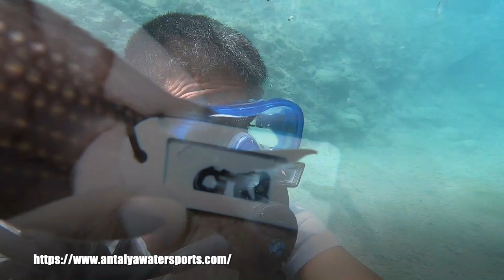Sound of Diving Under sea | Antalya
In Turkey, the highest number of Blue Flags are found in Antalya and most importantly in Kemer.
Kemer region offers excellent diving and training opportunities with its clear turquoise sea, flora and fauna and bays, most of which can only be reached by boat.
Kemer is one of the most important diving centers in the south of Antalya in the Mediterranean Region, with its variable coastal structure, amphorae from ancient times, shipwrecks, reefs and caves.
Daily Tour Program
All our guests are invited to the daily diving tour we organize every day throughout the season.
Whether there is experience, whether to know swimming, lack of equipment, etc. nothing is stopping you from diving.
We handle everything.
You just sound like you're going to the sea and we are implementing our following program:
   Gathering - Around 09:50,
we welcome our guests with transfers and their own guests at the port.
   Tour Beginning - Around 10:00, our boat leaves the harbor and we go to the bay where we will dive.
   First Dive - Between 11:00 - 13:00, we make the first dives in groups in the Kiris region.
   Lunch - We serve lunch on the boat between 13:00 - 14:00.
   Second Dive - Between 14:00 - 16:00, we go to a different point and perform the second dives.
Return to Port - Around 16:30 - 17:00 we return to the port and say goodbye.

Is Antalya good for diving ?
The Antalya region is the best place to dive in Turkey. With many beautiful underwater places in the region, you will discover what lies beneath the Mediterranean waves. With professional teams from the best Turkish diving schools and the proper equipment for your level, you can dive very easily and safely in Antalya.

Where is the best diving in Turkey?
Turkey's underwater archaeological sites, shipwrecks, and 9 water beautiful diving spots from each of six remarkable fauna we have compiled for you.

Is Turkey Antalya good for scuba diving?
Kemer is the diving capital of Turkey. It is one of the top 100 dive sites of the world because of its abundance of marine life and ancient relics. There are over 30 dive sites, all within a 20 minute boat ride from the dock.

Turkey,Antalya Scuba Diving Prices 2022,Antalya Diving Prices,Antalya stations,Belt tube prices,Kemer Diving Prices,Kemer Diving Spots,What does scuba diving mean?

Antalya Scuba Diving Prices 2024,
Antalya Diving Prices,
Antalya diving centers,
Kemer scuba diving prices,
Kemer Diving Prices,
Kemer Diving Spots,
What does scuba diving mean,
Antalya Scuba dive,

"With 18 years of experience, we are trying to offer you water sports activities And All what you need in Antalya Your questions and feedback is very valuable to us You Can Contact Us by inquiring your questions and feedback anytime you want